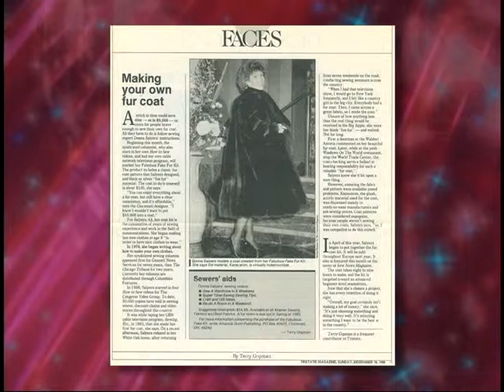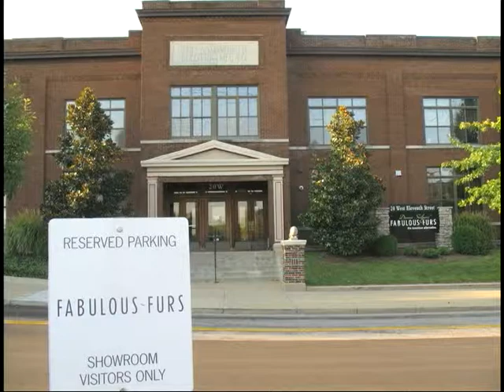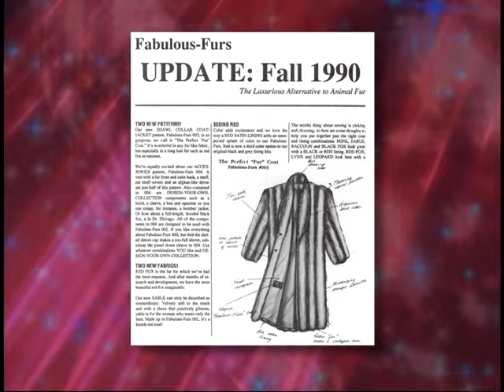Donna Salyer's Awarded Image Maker by the Northern Kentucky Chamber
Donna Salyers' Fabulous-Furs Award